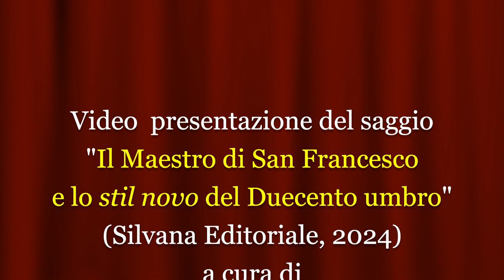Il Maestro di San Francesco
Video presentazione del volume " Il Maestro di San Francesco e lo stil novo del Duecento umbro " (Silvana Editoriale, 2024) a cura di Andrea De Marchi, Veruska Picchiarelli, Emanuele Zappasoldi con la partecipazione dei curatori. Il volume è il catagolo dell'omonima mostra che rimarra apertà fino al 9 giugno 2024 alla Galleria Nazionale dell'Umbria di Perugia.
Il Maestro di San Francesco fu uno dei più grandi pittori del Duecento italiano, dopo Giunta Pisano e prima di Cimabue, nonostante il suo nome non sia noto. Nella seconda metà del XIII secolo il misterioso artista dominò un’Umbria scossa dalla novità del movimento francescano, aperta agli influssi nordici e agli scambi col regno crociato di Gerusalemme. Lavorò alle vetrate della basilica superiore di San Francesco a lato di maestri tedeschi e francesi, prima di decorare da capo a fondo l’intera chiesa inferiore, come un reliquiario foderato di smalti, con il primo ciclo pittorico in cui le storie di Francesco fossero narrate in parallelo con quelle di Cristo. È nelle sue tavole e nella miniatura umbra di quegli stessi anni che si fa strada un sentimento più tenero e a tratti struggente, che lascia presagire le riscoperte più organiche del mondo degli affetti e della naturalezza proprie di Cimabue e di Giotto.
Andrea De Marchi, piemontese nato a Biella nel 1962, è professore ordinario di Storia dell'arte medioevale all'Università di Firenze, dopo essere stato ispettore in Soprintendenza a Pisa (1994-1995), ricercatore all'Università di Lecce (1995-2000) e professore all'Università di Udine (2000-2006).
Veruska Picchiarelli è Storica dell'Arte, curatrice delle collezioni di arte medievale e della prima età moderna della Galleria Nazionale dell'Umbria, ha conseguito la laurea in Conservazione dei Beni Culturali all'Università di Siena, la specializzazione e il dottorato in Storia delle Arti Visive all'Università di Pisa.